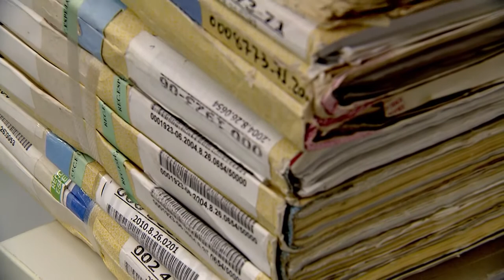Apesar da demanda crescente, STJ reduz em 7,8% o número de processos em tramitação (19/12/2019)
Durante sessão de julgamento da Corte Especial do Superior Tribunal de Justiça, o presidente do tribunal, ministro João Otávio de Noronha, afirmou que 2019 foi mais um ano histórico para o STJ em termos de produtividade: houve redução de 7,8% no número de processos tramitando, apesar do aumento de 10,1% nos processos recebidos.